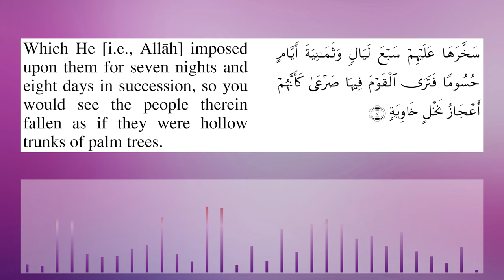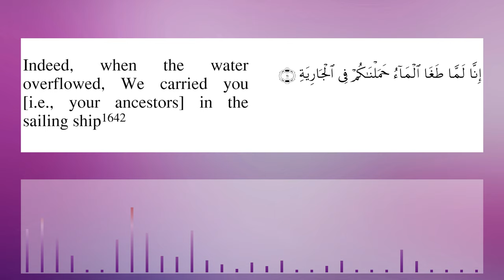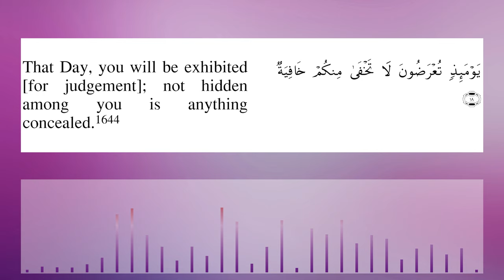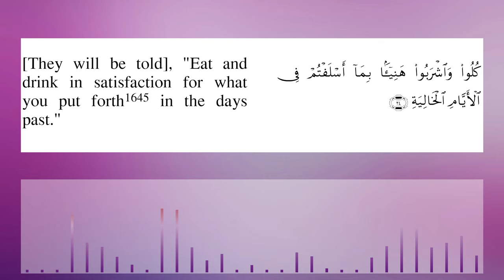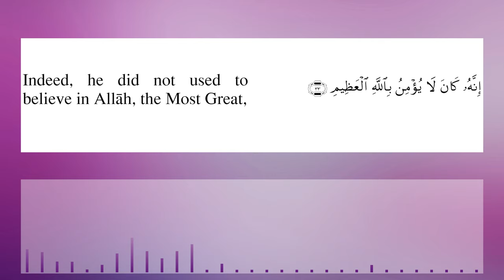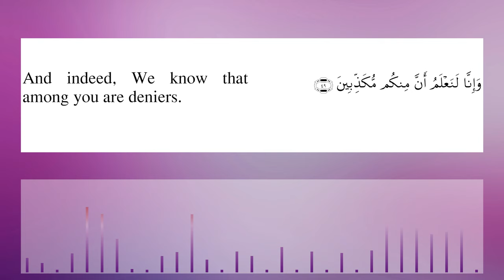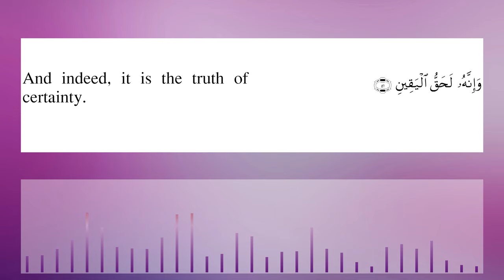Surah Al Haqqah Hani Ar Rifai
Sheikh Hani Ar Rifai Surah Al Haqqah with English Translation ( Sahih International ). Surah Haqqah  (Arabic: الحاقة‎  There are several English names under which the surah is known. These include “The Inevitable Hour”, “The Indubitable”, “The Inevitable Truth”, and “The Reality”) is the 69th chapter (surah) of the Quran. It has 52 verses ( ayat ) and is one of the Meccan surahs.
أجمل تلاوة سورة  الحاقة بصوت الشيخ هاني الرفاعي

Biography of Sheikh Hani Ar Rifai

Sheikh Hani Ar-rifai was born in 1974 in the city of Jeddah, in the Kingdom of Saudi Arabia. He is currently the Imam and the Khateeb of Anani’s mosque in Jeddah. He is well-known for his unique voice filled with emotions .

The Sheikh grew among a family that accorded much importance to the learning of the Quran.By the age of 12, Sheikh Hani Ar-rifai has learned all the verses of the holy book.

During his learning of Quran, the sheikh has encountered other well-known sheikhs such as Sheikh Muhammad Ibnu Abdu Rahim Achichin, Sheikh Ali Jaber and Sheikh Muhammad Yusuf.

He specialized in Islamic Studies in King Abdulalaziz University and studied at the hands of the best scholars and sheikhs such as Sheikh Al-alama Abullah Ibnu Bayyah, Sheikh Khaldoun Al-Ahdab and Sheikh Ali Jaber.

Moreover, Sheikh Hani Ar-rifai was elected a special reciter of the Quran in the royal court by the Saudi Ministry of Culture and Information. He was also chosen to be the personal reciter of King Fahd Ibnu Abdelaziz Al-Saud since 1998 till his death.

From 1998 till 2002, the sheikh worked as a teacher of Islamic Studies in different public schools in Saudi Arabia. He was then appointed the director of the legal affairs of King Faysal’s hospital and the Research Center in Jeddah.

Moreover, Sheikh Hani Ar-rifai participated in numerous religious shows reciting verses of the holy book or giving advice. He was broadcasted in different channels such as “Alfaj”, “Iqra”, “Almajd” or “Ashariqa”.

He also wrote and published different works such as “Healing the sick with the holy Quran” and other writings to bring more insights about the religion.

Surah 69 Surah Al Haqqah by Sheikh Hani Ar Rifai with Sahi International Translation. Amazing and very beautiful recitation by Sheikh Hani Ar Refai. Very emotional 69th chapter of the Koran karem  Sura  haqaat recited by Shaykh Hane Al Rifae with english subtitles. Most beautiful recitation of quran by  Hani Ar Refae  with simple English meaning .Mesmerizing and spellbinding recitation of Surah  haakaa  69th chapter of the Holy Qur'an  by Shaykh Hani Ar-Rifai Emotional and Heart Soothing Recitation of Surat 69 Sourate hakko by Hani-Ar-Rifai.Stress Relief Soothing Quran Recitation. Best Surah hakka recitation , Stress Relief Calming Voice Must Listen.